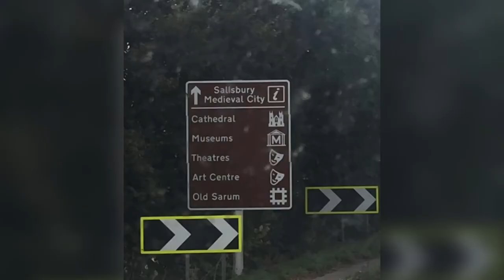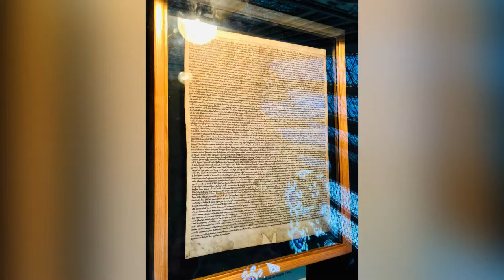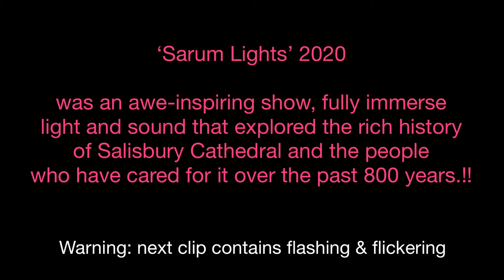Jalan-jalan | Short Visit to Salisbury Cathedral & Magna Carta Chapter House, UK Travel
THIS VIDEO WAS SHOT BEFORE THE LOCKDOWN.

Sekilas info:

Salisbury adalah salah satu kota tua (medieval) di Inggris dan bangunan yang paling popular dan banyak dikunjungi wisatawan manca negara (bukan umat Nasrani saja) karena arsitektur-nya yang megah adalah Salisbury Cathedral.. pokoknya bakalan kagum dech. 😲

Because of its extraordinary construction, size and setting this Cathedral attracts hundreds of thousands of visitors a year who can enjoy a variety of tours and demonstrations on site or explore the sacred space at their own pace. Many find the presence of the best preserved of only four surviving original 1215 Magna Carta reason alone to visit.